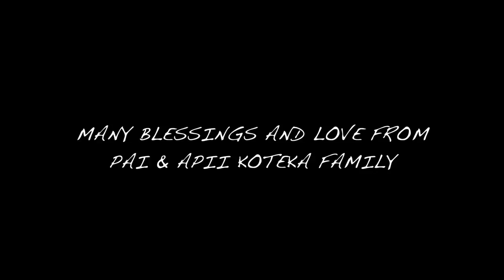Eugene Winchester & Mata Matara Winchester's Wedding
Photography, Videography and Edit by Pai & Apii Koteka & Kids
Make Up and Hair by Agnes Tonga & Shira Cocker
Dresses & Shirts by Vera Dean
Music By: ThePianoGuys - Christina Perri - A Thousand Years (Piano/Cello Cover)